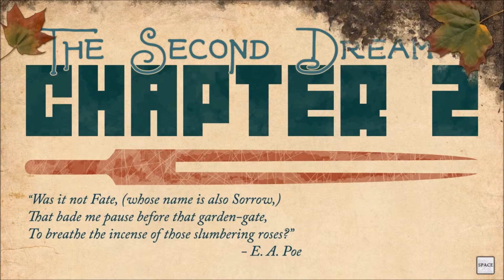They Bleed Pixels - Warming Up - (Part 2)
Malik refuses to admit that he sucks at this game, so he pulls the old "Just warming up excuse"!